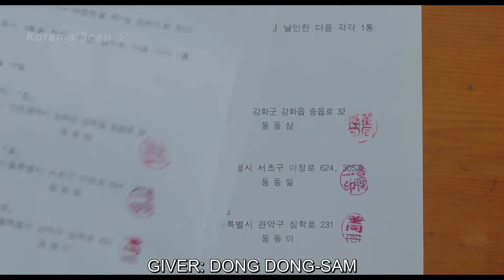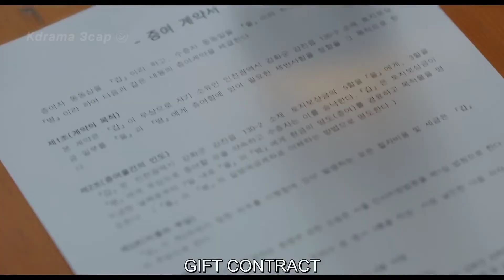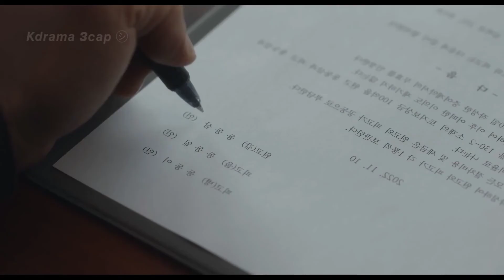Extraordinary attorney woo - ep:4 (English Detailed Explanation)extraordinaryattorneywoo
👌For better experience make sure you watch in {HD}

 Hi guys❣️

Don't mind these:
extraordinary attorney woo explanation english, extraordinary attorney woo explanation english audiobook, extraordinary attorney woo explanation english captions, extraordinary attorney woo explanation english episode,
extraordinary attorney woo explanation english episode 4,
extraordinary attorney woo explanation english full,
extraordinary attorney woo explanation english free,
extraordinary attorney woo explanation english review,
extraordinary attorney woo explanation english subtitles,extraordinary attorney woo explanation, extraordinary attorney woo explanation compilation,
extraordinary attorney woo explanation full episode,
extraordinary attorney woo explanation girl,
extraordinary attorney woo explanation line by line,
extraordinary attorney woo explanation scene,
extraordinary attorney woo explanation youtube